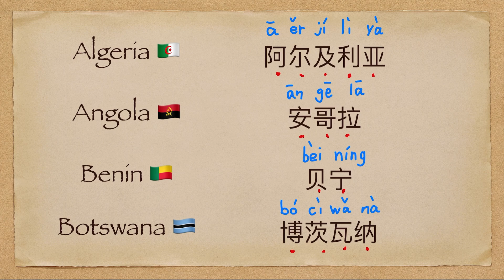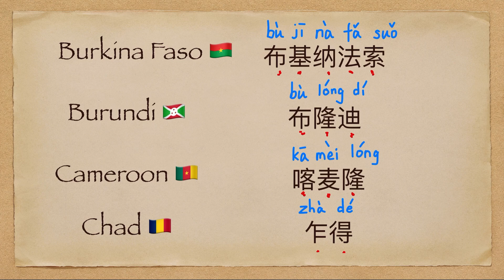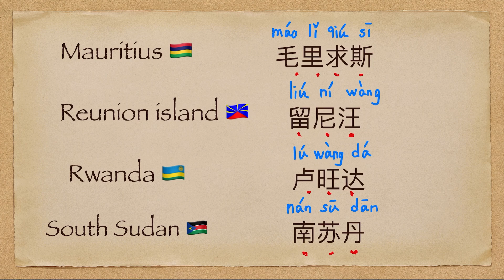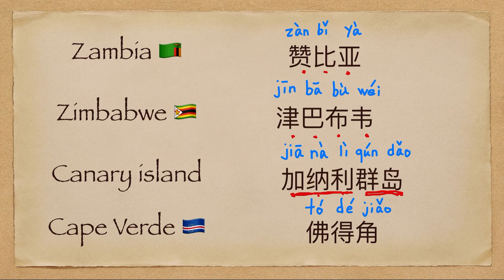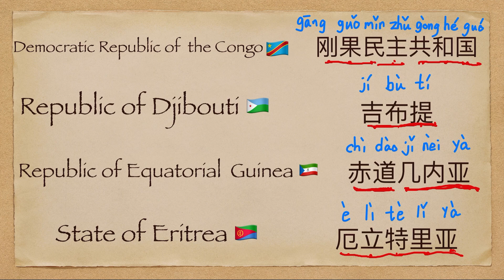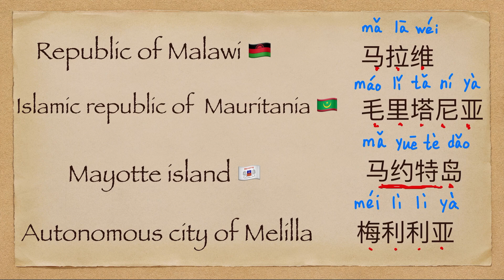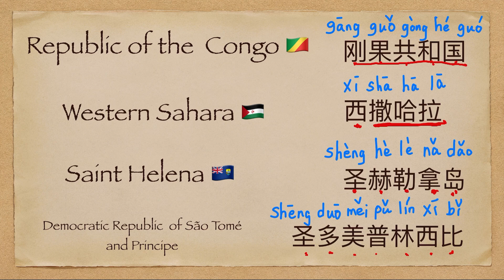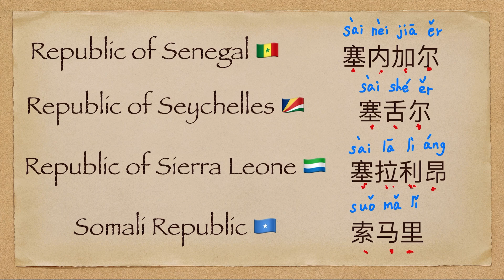Learn how to say Africa Countries in Chinese 如何用汉语说非洲国家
Learn Chinese with Bing – an effective and fun way to learn the most difficult languages in the world